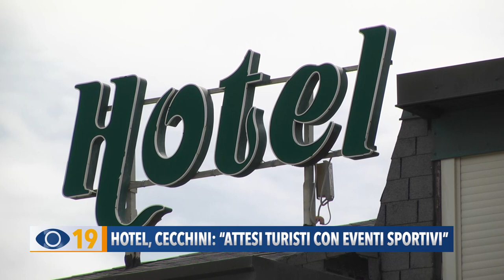Hotel, Cecchini: "Attesi turisti con eventi sportivi"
Gli albergatori sono pronti ad accogliere i turisti, anche grazie agli eventi sportivi organizzati nella Provincia di Pesaro e Urbino.